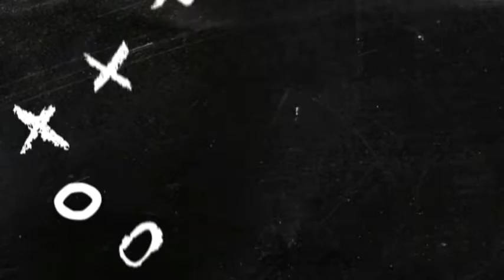İsrail 2 - 2 Romanya Maçı Özeti 🔥🔥 2022